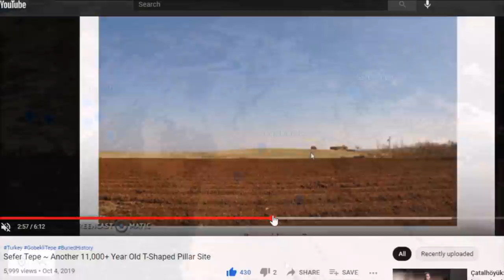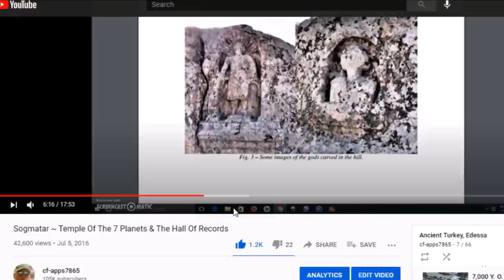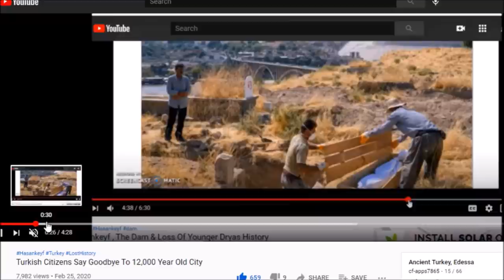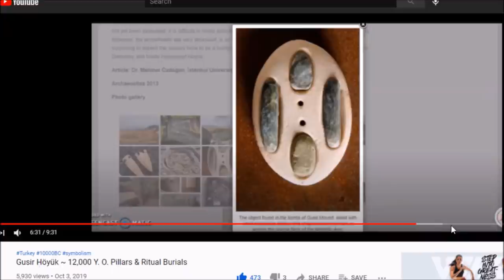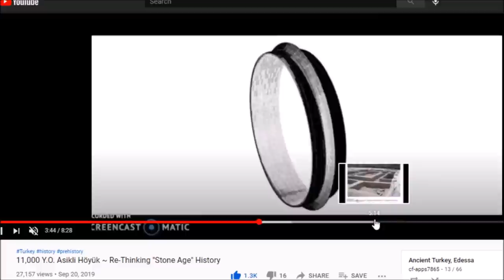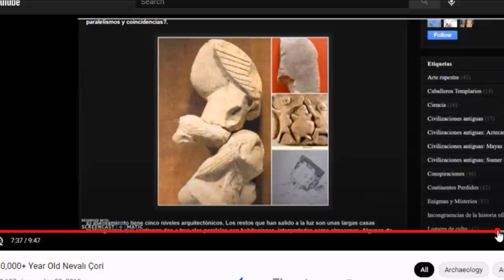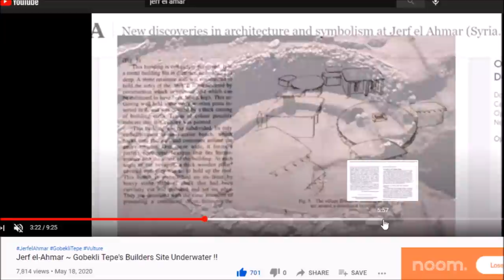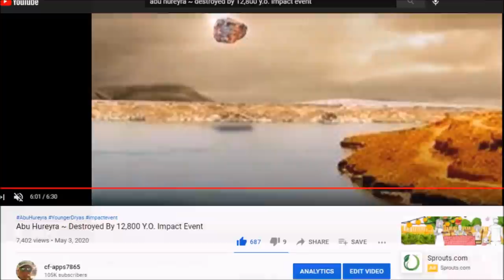30 Gobekli Tepe Area Sites | Civilization Began 12,000+ Years Ago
I review roughly 30 Neolithic sites starting with the central site of Gobekli Tepe. Most of these sites are very ancient with dating anywhere from 8 to almost 13,000 years ago and some are connected directly to Gobekli Tepe's builders.  I will be making a review of sites south of here and the Natufians later in the future.  2 sites I found I did not discuss and links are below.

These videos can be found in one of these 2 playlists.  A lot of other sites too.

A couple Sites I did not discuss